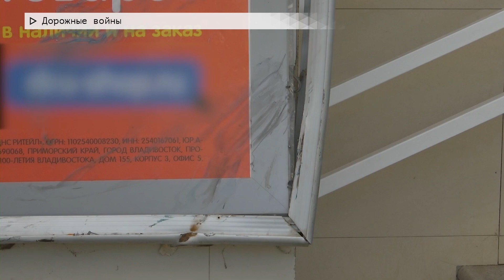События недели. Эфир: 27-08-2022 - Дорожные войны